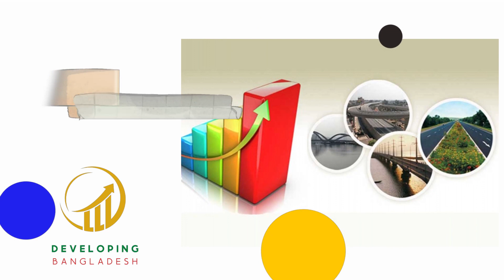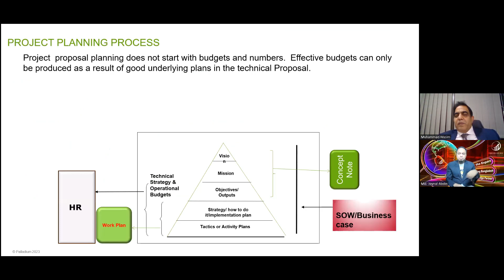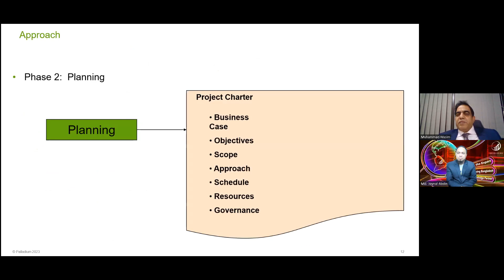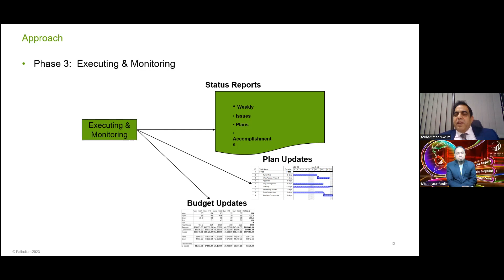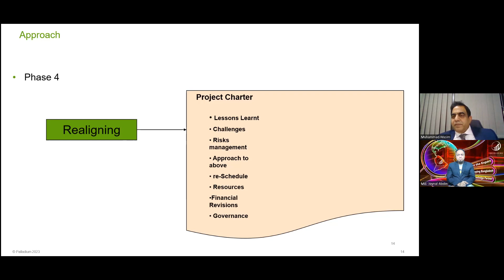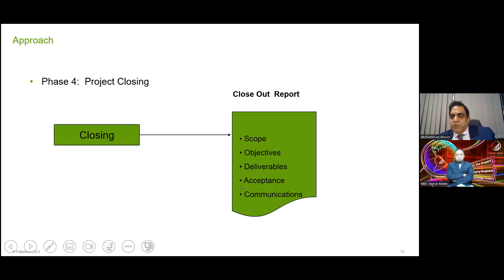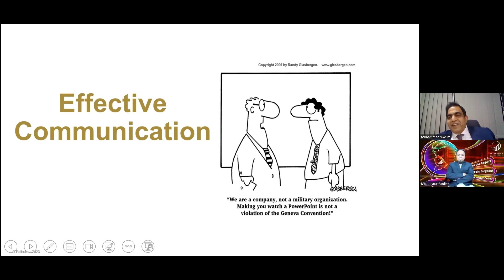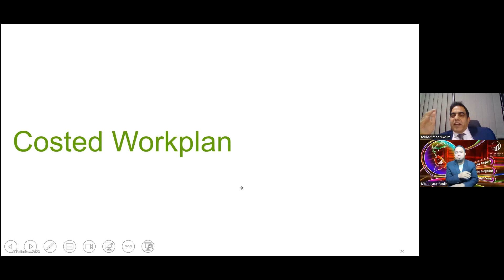Maximizing the Impact of Funding through Work plan Streamlining (Ep.3/7)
Maximizing the Impact of Funding through Work plan Streamlining

A project is a temporary, result-oriented, time-bound limited-budget initiative. Projects could be classified into different categories like government projects, donor projects, and commercial projects based on the source of funding. Similarly, it could be classified into a development project, a single objective project, and other forms of projects based on their nature. Usually, projects are single-tenure with a limited timeframe. But due to an increase in implementation tenure and budgetary requirements projects could be longer than their prescheduled timeframe.

All projects have objectives, action plans, budgets, implementation timeframe, monitoring, evaluable mechanism, reporting, etc. phases. This discussion by Mr. Muhammad Wasim, Chief Executive Officer of Palladium Pakistan (Pvt.) Limited covered A to Z of a development project. It includes what is a project? Different types of projects, project designing, project monitoring and evaluable, project reporting, log frame, and M&E matrix, etc.

This could be a very informative discussion to project development practitioners and development workers.